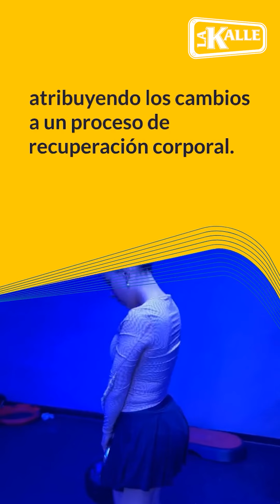Captan pancita de Luisa Fernanda W y aseguran que hay embarazo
La influencer Luisa Fernanda W sigue siendo centro de atención de seguidores que no ocultan su emoción de pensar que la joven y Pipe Bueno le estarían apuntando a la niña.